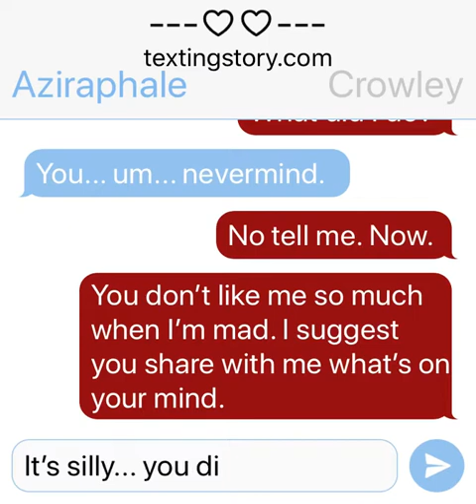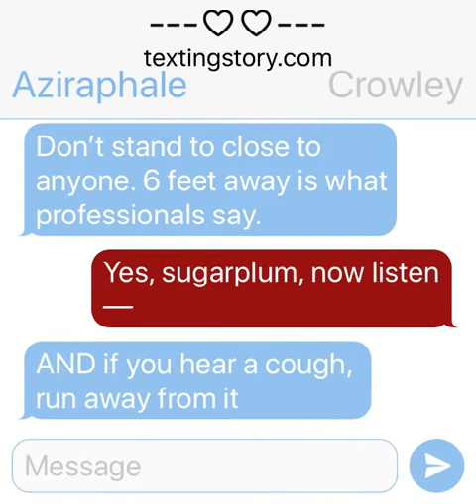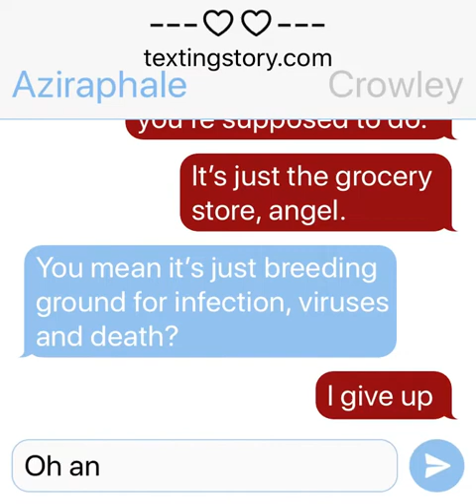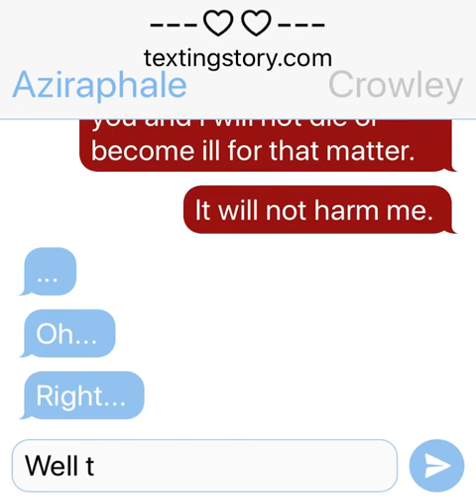Ineffable Husbands~ Quarantine Worries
Aziraphale, is in fact, a tad overprotective of his snakey husband xx